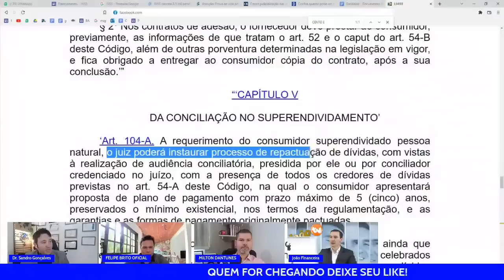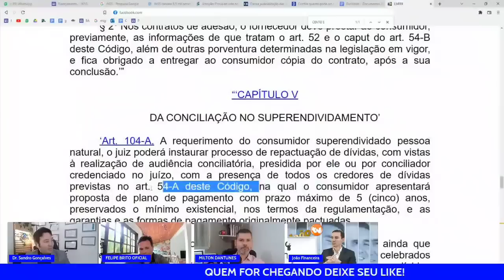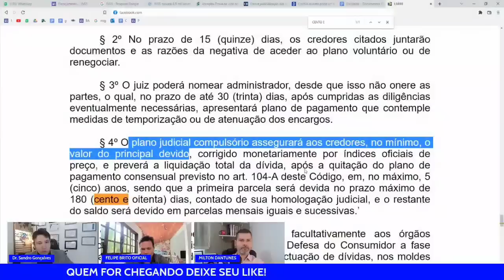Suspensão dos Consignados Por 180 Dias Já Está Valendo - Veja Como Fazer!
Lei 14181 do super endividamento já está valendo e você aposentado e pensionista do inss pode ser beneficiado suspendendo seus empréstimos consignados por até 180 dias ou seja, por até seis meses.